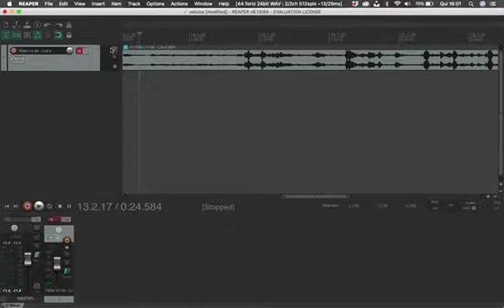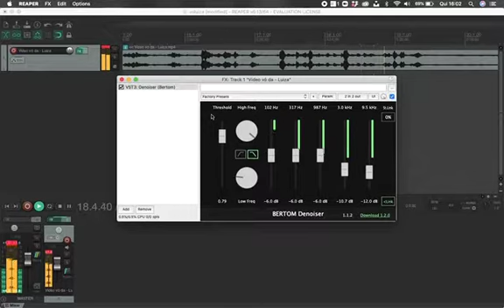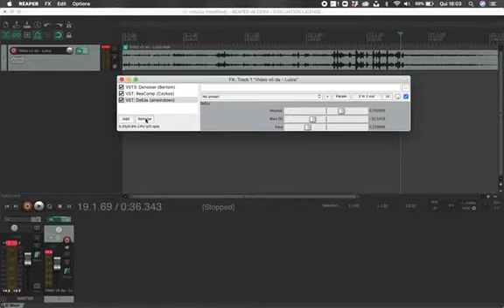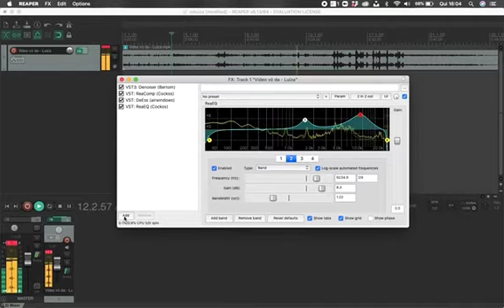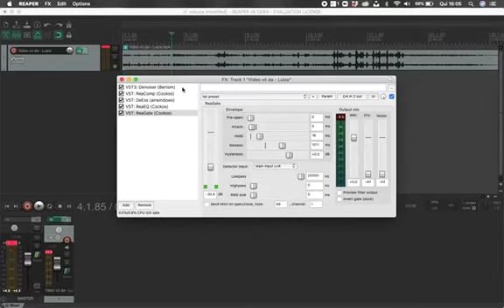Como tratar ruído de graça - Reaper